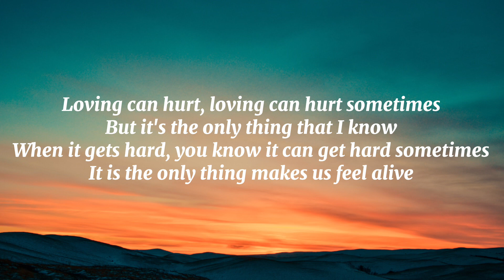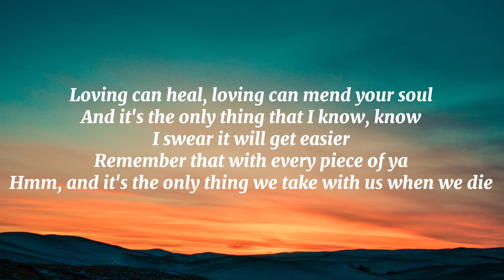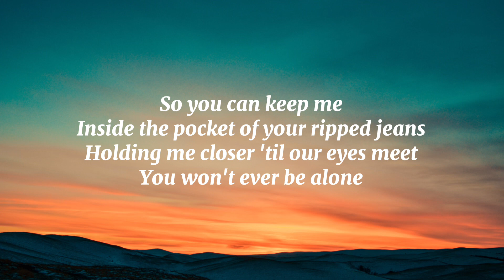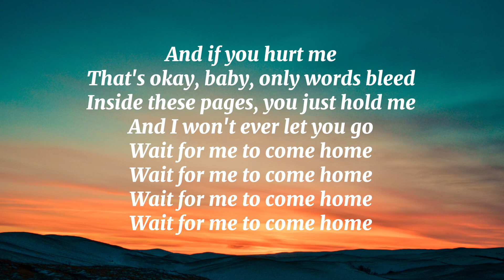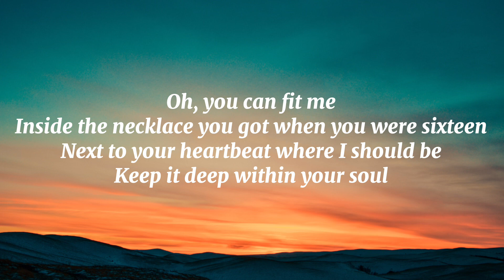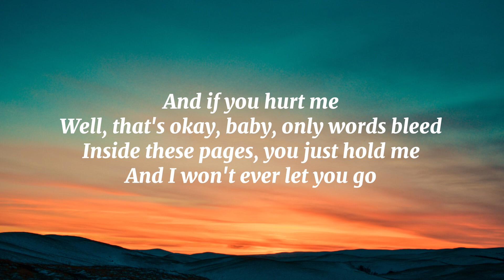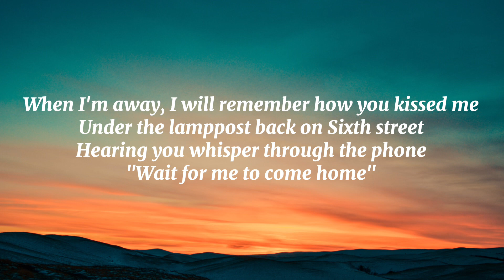Ed Sheeran - Photograph lyrics (karaoke)🎤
Photograph / Lyrics